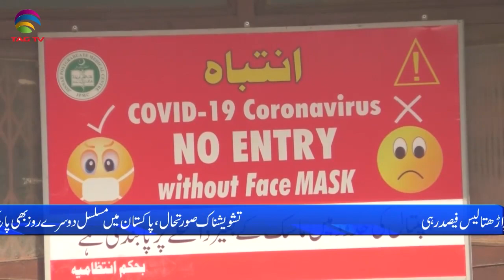Pakistan News Bulletin with Rukhsar Shahzad, Jan 19, 2022